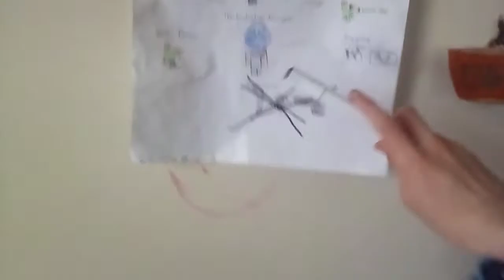happy wheels comeback